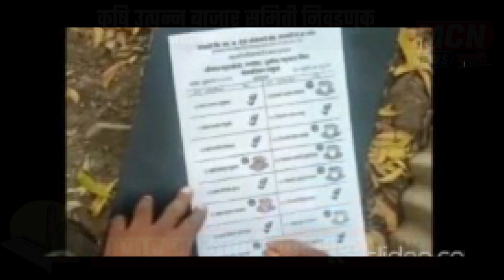जळगांव जामोद कृषि उत्पन्न बाजार समिती निवडणुक २०२३ - शेतकरी सहकार विकास आघाडी